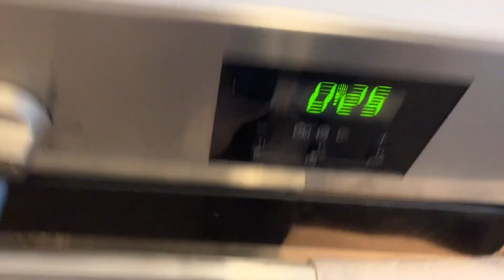Hígado de cordero en el horno para dieta rica en hierro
Segimos con nuestro rico menú anti anemia ferropénica y de vitamina B12. Esta receta es para comer el hígado de cordero o ternera con gusto. Y para ayudar a subir los niveles de hierro en sangre las personas que tenemos anemia @asiencarna